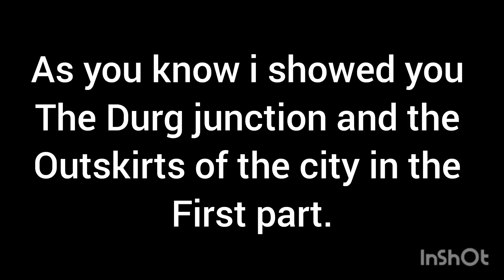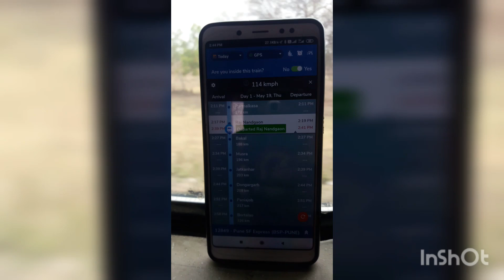Departure from Rajnandgaon Railway station and outer of city in BSP-PUNE SF express Part 2.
In this video I am going to show you the departure of Rajnandgaon Railway station and the outer area of Rajnandgaon and when the train takes the speed of 120 km/h .If you enjoyed this video like the video share as much as you can and Subscribe to my channel fun time with Tejas.